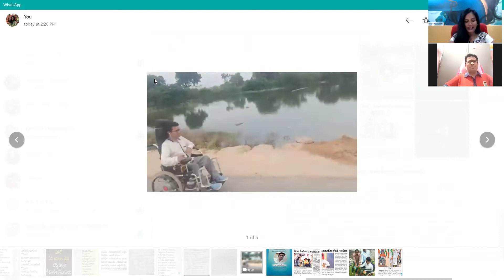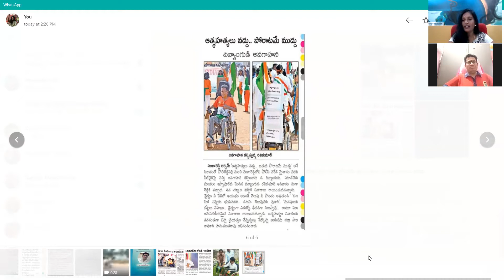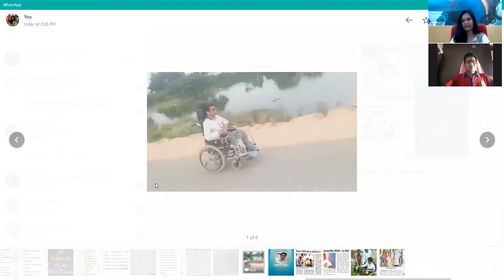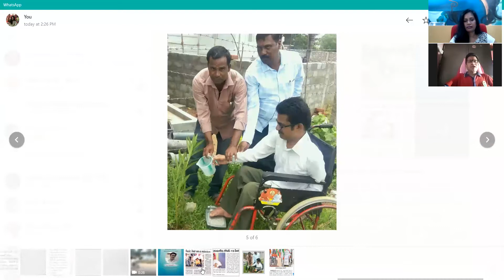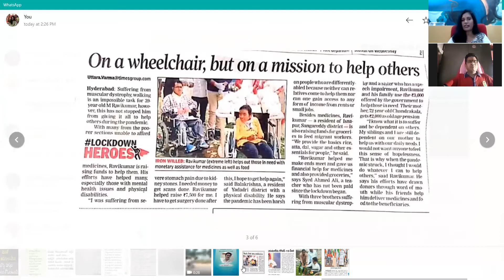An Exclusive Interview with Ravikumar garu, Nizamabad. Muscular Dostrophy sufferer.